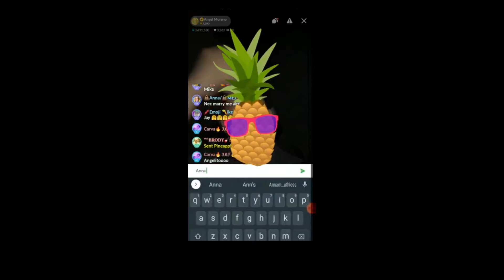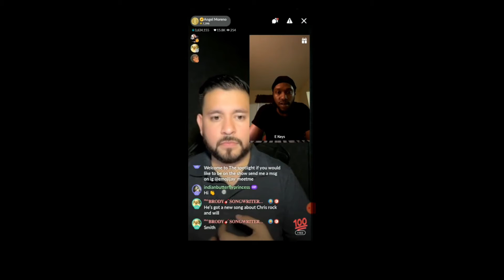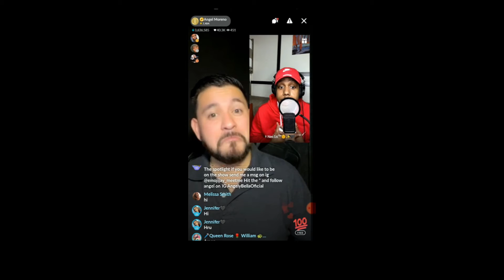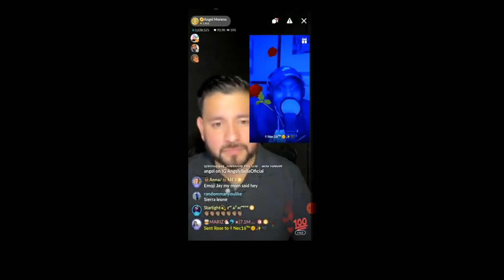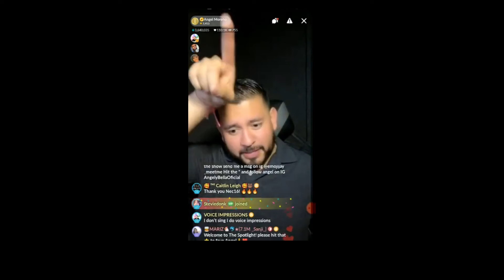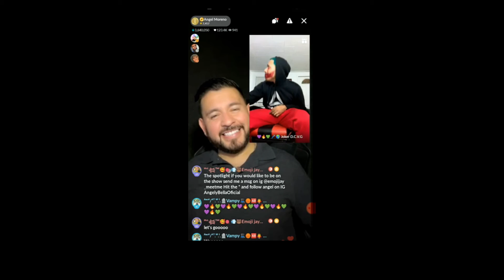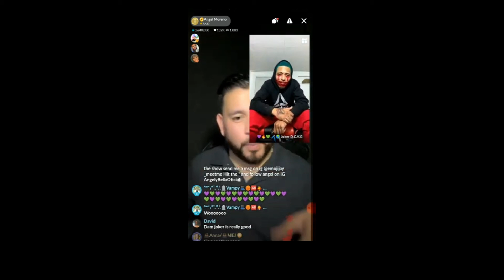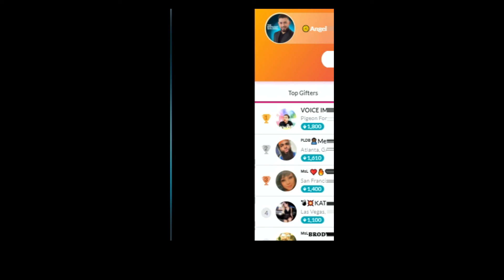3 29 The Spotlight with Angel Moreono